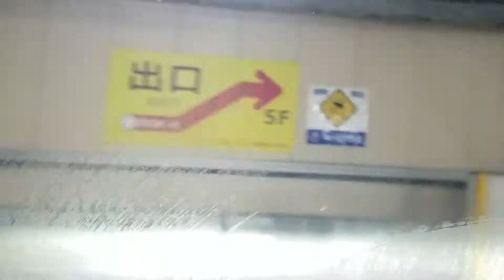ターミナルシティ屋上駐車場～螺旋スロープ～八幡3～capitaltower～国道14号線～市川広小路～市川橋～江戸川交差点～北小岩3～京成江戸川～北小岩4 令和3年09月18日(土)19時22分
ターミナルシティ屋上駐車場～螺旋スロープ～八幡3～capitaltower～国道14号線～市川広小路～市川橋～江戸川交差点～北小岩3～京成江戸川～北小岩4
令和3年09月18日(土)19時22分